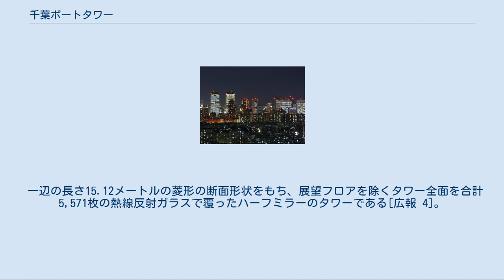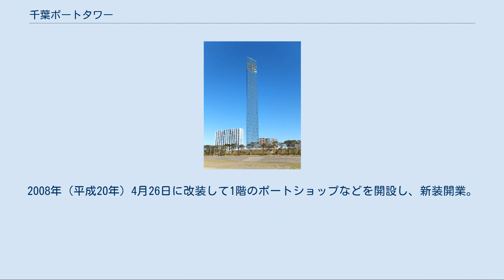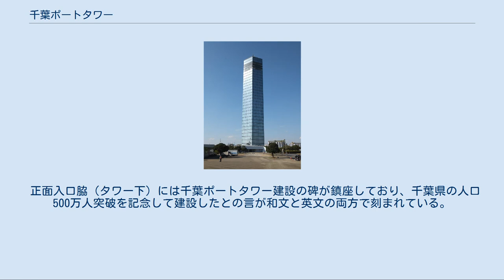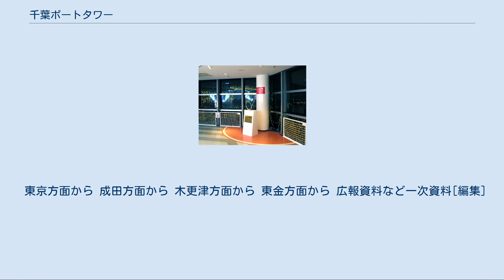千葉ポートタワー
千葉ポートタワー（ちばポートタワー）は、千葉県千葉市中央区の千葉ポートパーク内に建つランドマークタワーである。
千葉港のシンボルともなっている。
日本夜景遺産、恋人の聖地に認定。
全日本タワー協議会に加盟している。
 空に溶け込むハーフミラー（ガラス張） 1983年（昭和58年）9月に千葉県の人口が500万人を突破したことを記念して建設され、千葉県民の日である1986年（昭和61年）6月15日に開館した[広報 4]。
同じく県人口500万人突破を記念して整備された千葉ポートパークの一角にある。
 一辺の長さ15.12メートルの菱形の断面形状をもち、展望フロアを除くタワー全面を合計5,571枚の熱線反射ガラスで覆ったハーフミラーのタワーである[広報 4]。
建物は地上4階、塔屋2階建て（層数は地上32層）で、高さ125.15メートル。
 最上階にはタワー全体の揺れをうち消す総重量15トンのダイナミックダンパー（動吸振器）が設置されている[広報 4]。
 ダイナミックダンパーの採用・設置は、千葉ポートタワーのものが日本で最初であった[広報 5]。
 クリスマスイルミネーションではタワー壁面の全体がクリスマスツリー状にライトアップし、高さ100メートル幅30メートルのジャンボツリーは「世界最大の電飾ツリー」としてギネスブック1989「日本の記録」に認定された。
2008年（平成20年）4月26日に改装して1階のポートショップなどを開設し、新装開業。
2011年（平成23年）4月に恋人の聖地に認定され、展望フロアを改装した。
2012年（平成23年）には日本夜景遺産に認定され、認定記念として当館からの眺望を収録したDVDを製作した。
 マスコットキャラクターはタワー25周年を記念して誕生した「ぽ〜とくん」。
 正面入口脇（タワー下）には千葉ポートタワー建設の碑が鎮座しており、千葉県の人口500万人突破を記念して建設したとの言が和文と英文の両方で刻まれている。
 クリスマスイルミネーション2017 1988年 - 2014年まで開催されていた国際千葉駅伝では、当タワーも経由地となっており、タワー前のロータリーが最初の折り返し地点となっていた。
 毎年8月第一土曜日に当タワー周辺の千葉ポートパークを会場として千葉市民花火大会が、2010年（平成22年）までは開催されていた。
2011年（平成23年）は大会そのものが中止、2012年（平成24年）からは幕張ビーチ花火フェスタと大会名を変え、会場を幕張海浜公園に移転することになった[広報 7]。
 2009年（平成21年）4月に包括外部監査で「指定管理者の選定に外部有識者を入れる」ことを求められ、それを受けて2011年（平成23年）1月に行われた指定管理者の公募で従来担当していた「社団法人千葉市観光協会」が選定されなかったことから交代することになった。
 東京方面から 成田方面から 木更津方面から 東金方面から 広報資料など一次資料[編集]